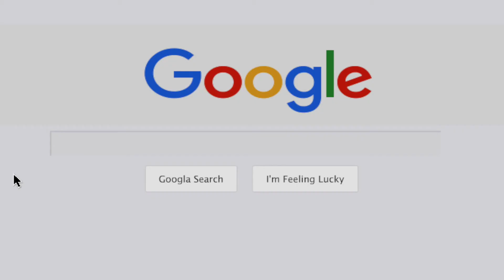100% Education Loan Without Collateral at Taxila Business School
100% EDUCATION LOAN(PGDM+Business Analytics)
Funding of Fee and others: 100% education loan available up to Rs.15.0 Lac.

Vision
“To create donors for the world.”

Mission
“To be an internationally top-ranked, research-driven business school that creates leaders and donors for the world.”
Taxila Business School offers two years of full-time PGDM+SAP (AICTE approved) course. Taxila starts the course right after your personal interview end, with a foundation course. This speaks volumes about the depth of the planning that Taxila does to nurture the talents that it gets. The School has an established reputation for research in a wide range of areas including finance and accounting, organizational analysis, international management, strategy and operations management. Backed by professionals with decades of experience in the corporate world and in the education field, Taxila Business School provides the best mix of practice and theory to ensure your success.